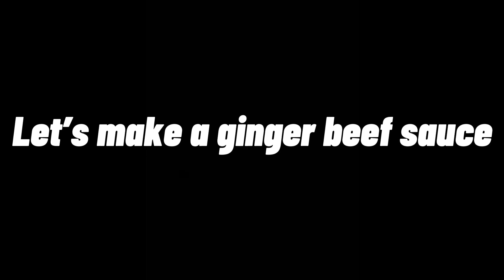Ginger Beef |Mic’s Cuisine Vlog’s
This is the same dish as my previous video but different flavour. This is as delicious as my previous video probably tastier😜

Ingredients:

Oil
Green pepper
Red pepper
Orange pepper
Yellow pepper
Corn starch
Flour
Pepper
Salt
Water